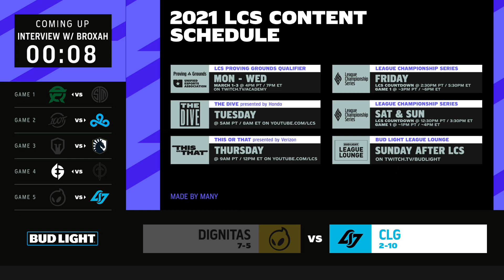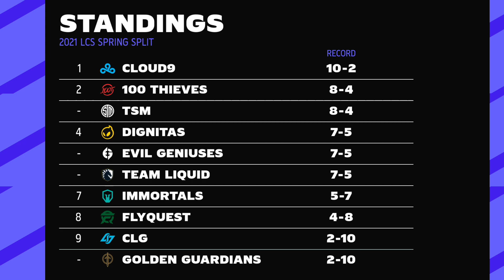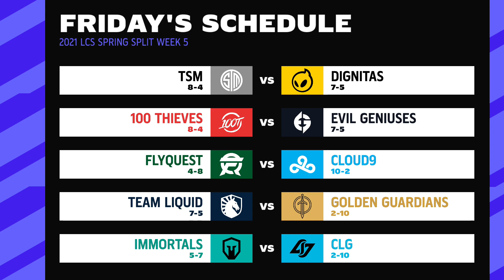DIG vs CLG | Week 4 | LCS Spring Split | Dignitas vs Counter Logic Gaming (2021)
VOD of Dignitas vs. Counter Logic Gaming
LCS Spring Split 2021